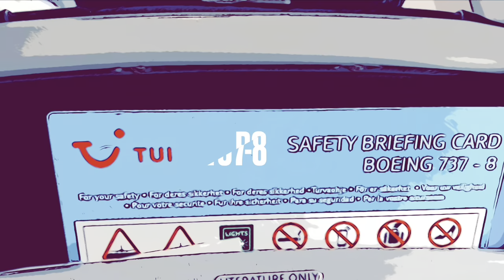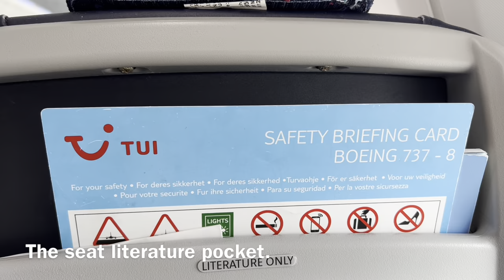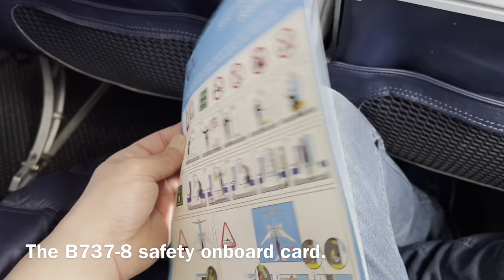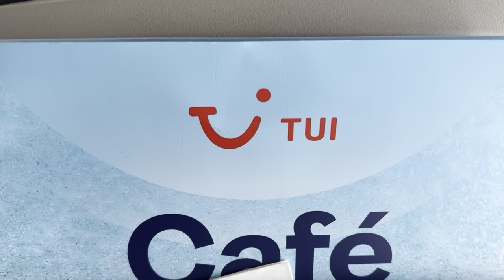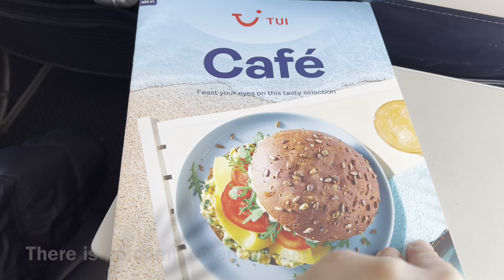Flying the Holiday Airline TUI fly ✈️ Flight OR1633 Amsterdam - Las Palmas de Gran Canaria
I am flying the holiday airline TUI fly for the first time in years. Actually, this is the Dutch daughter company of TUI fly. The last time I've flown with this airline must have been 10 years ago or longer. I believe, the airline was named Arte Fly at the time. It had almost the same logo as TUI fly but in an orange color scheme.

This TUI flight from Amsterdam to Las Palmas de Gran Canaria has number OR1633. The total flying time is about 4 hours.The flight is operated with a Boeing 737-8 MAX which carries 189 passengers in TUI's all economy class configuration.

The flight was quite OK. Our departure in Amsterdam was delayed due to a delay of the incoming aircraft from Kos. However, the delay was compensated in the air and the arrival in Las Palmas was according to the original schedule at 6:50 pm. The cabin crew was very friendly and there were two flight updates from the cockpit. TUI fly doesn't offer complementary inflight service. So you have to order and pay for any snacks, sandwiches and drinks. But these are quite reasonably priced. The only problem is the horrible seat pitch. You keep bumping your knees against the seat in front.

Anyway, I can't complain too much. The return ticket from Amsterdam to Las Palmas was very reasonably priced. It cost me just EUR 290. This included reserved window seats on both the outbound and inbound flight but only carry on luggage (up to 10kg). The fare was much lower than the fares of Iberia and Vueling and the 'low cost' fares of Transavia and Ryanair. Moreover, Iberia and Vueling don't operate direct flights between Amsterdam and Las Palmas. You need to connect in Madrid or Barcelona El Prat.